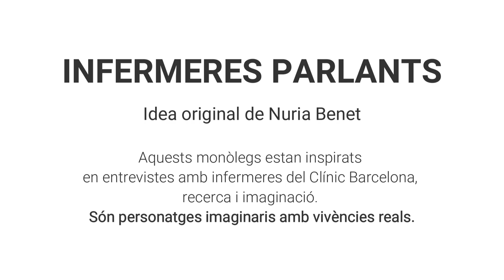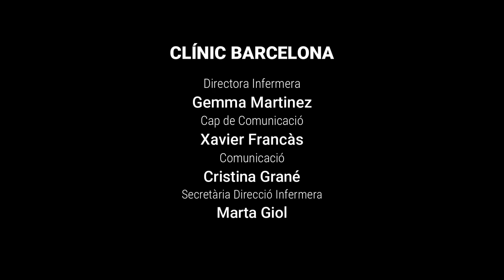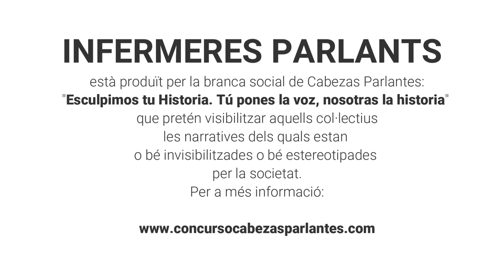Infermeres Parlants | 'Sentir el batec' (subtítols castellà)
InfermeresParlants es una iniciativa del hospital Clínic Barcelona, en colaboración con el Col·legi Oficial d’Infermeres i Infermers de Barcelona (COIB) y la asociación cultural Cabezas Parlantes, que transforma el teatro en una herramienta para hacer visible la realidad de la profesión enfermera. El proyecto, consta de cinco monólogos que tratan temas como la muerte digna, el amor por la profesión enfermera, la maternidad, la educación por la salud y los recursos profesionales y emocionales que utilizan las enfermeras para atender las personas.